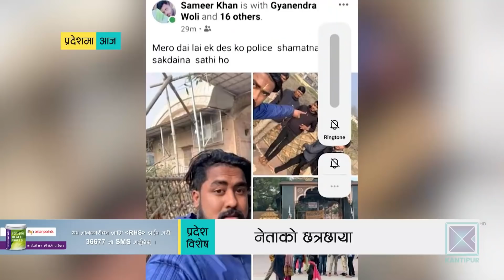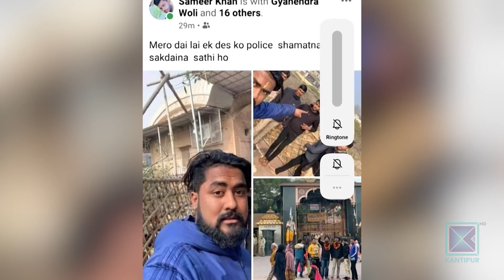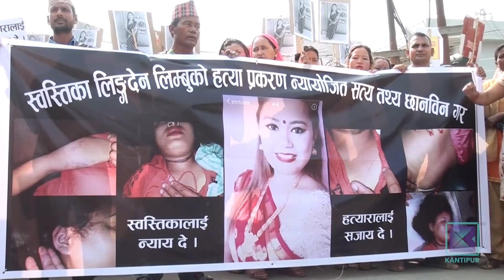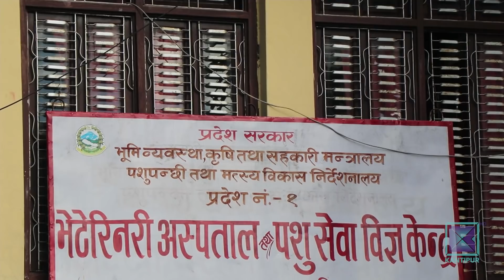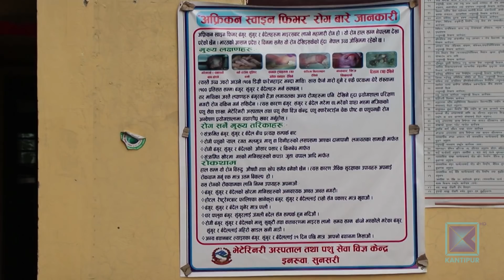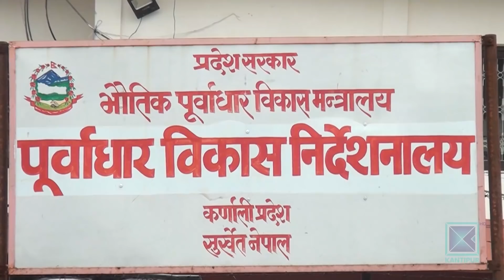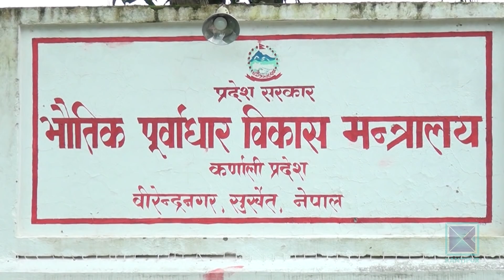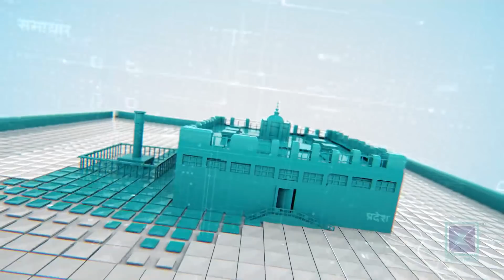Pradesh Bishesh | प्रदेश विशेष, ०३ भदौ २०७७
* जघन्य अपराधका आरोपितलाई नेताको संरक्षण / सामाजिक सञ्जालमा खुलेआम प्रहरीलाई चुनौती  ।

* पूर्वी तराईका चौपायामा लम्पी स्किन रोगको प्रकोप / दूध उत्पादन ८० प्रतिशतले घट्यो / किसान संकटमा ।

* प्रदेशलाई हस्तान्तरण हुँदा पनि जनता आबास कार्यक्रम अलपत्र / बजेट फ्रिज / विपन्न परिवार बेघरको बेघर नै ।

* पहिरोले इलाम फिदीम सडकखण्डमा यात्रा त्रासदीपूर्ण / वैकल्पिक मार्ग पनि बनाइएन ।